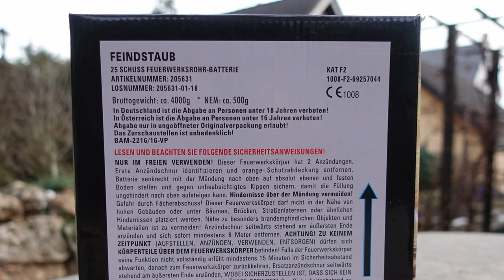Pyroland Feindstaub | Die 35 € Alienbatterie | Fächerbatterie [Full HD]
Heute im Test: Pyroland Feindstaub

* Kamera, Camcorder, Videoequipment:

*2x "3-Flammen-Zigarrenbrenner"

* 2x BESTER Brenner (Sturmfeuerzeug)

KEEP WATCHING.